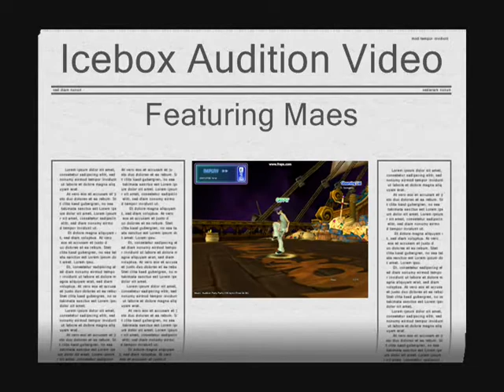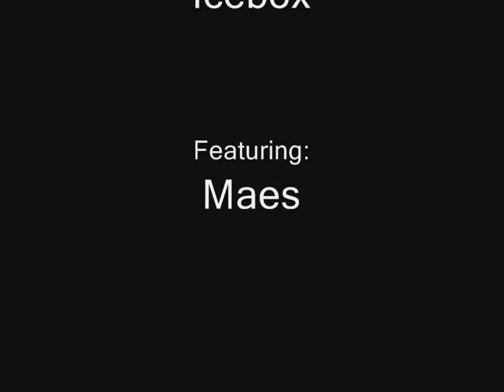Audition Online IceBox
The First Audition Online Music Video I made without me in it lmfao

Edit:
I would like to say that as far as i know Slick Audition is closed Audi sea has no songs and Nexon fucking blows but you can still play in the server i gm on but not host Come join us!